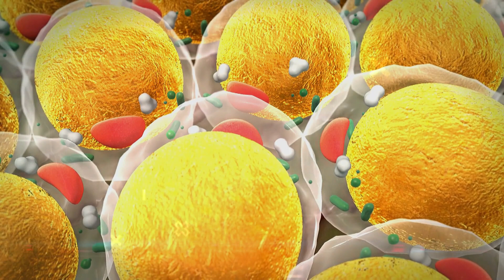Secret tips Power of Honey: 14 Life Changing Health Benefits of Honey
Unlock the hidden potential of nature's golden elixir with our latest video, "Secret Tips: Power of Honey - 14 Life-Changing Health Benefits." 🍯✨ Discover the incredible ways honey can transform your well-being and revolutionize your health journey!

In this video, we delve into the depths of the hive to uncover the astonishing properties of honey that go beyond its sweet taste. From immune system support to skincare miracles, we explore 14 life-changing health benefits that will leave you amazed. 🐝💪

🌟 Here's a sneak peek of what you'll learn:
1. Boost Your Immunity Naturally
2. Soothe Sore Throats and Coughs
3. Energize Your Body and Mind
4. Enhance Digestive Health
5. Supercharge Your Workout Recovery
6. Radiant Skin with Honey Beauty Hacks
7. Improve Sleep Quality
8. Combat Allergies the Natural Way
9. Regulate Blood Sugar Levels
10. Say Goodbye to Bad Breath
11. Accelerate Wound Healing
12. Support Heart Health
13. Reduce Inflammation
14. And so much more!

Join us on this honey-filled adventure and embrace the transformative power of this liquid gold. Don't miss out on these invaluable secrets that can elevate your health and lifestyle. 🌿🍯

🔍 Explore the sweetness of life with PowerOfHoney